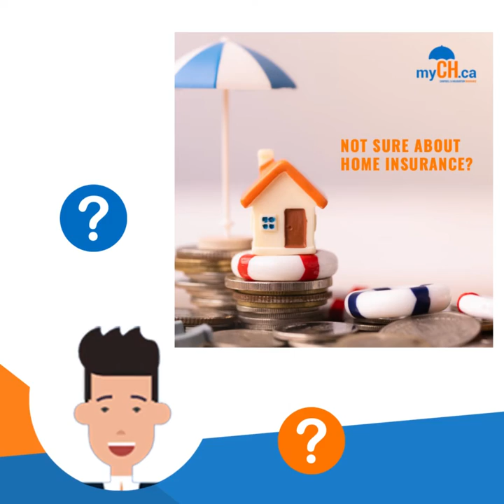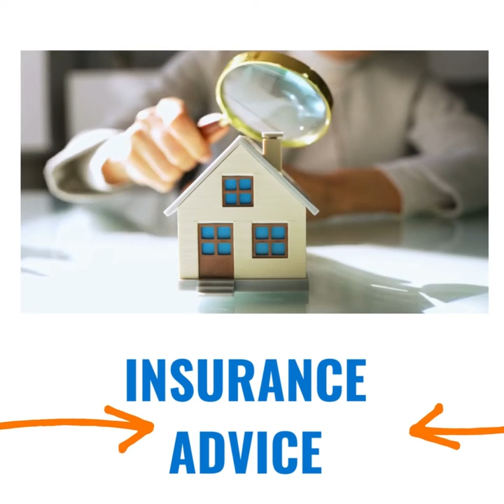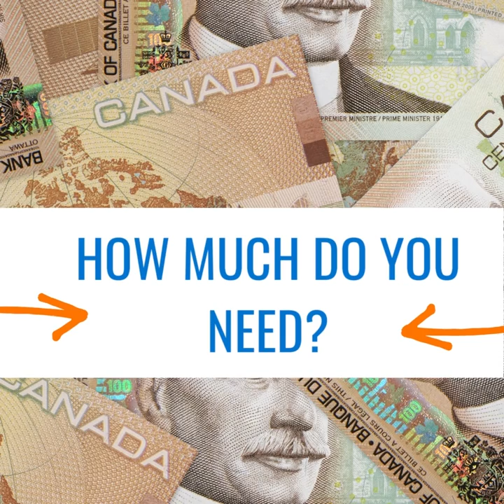Talk To The Insurance Expert - When Your House Explodes - The Home Insurance Show Part 1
Part 1 / 2 - October 2022- When Your house Explodes - Campbell & Haliburton Insurance Show  -aired on  CJME 980AM

Life can be expensive. Protect you and your family with reliable, understandable insurance from Campbell & Haliburton. We help you look after what is important to you.